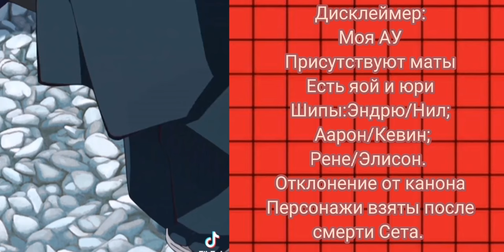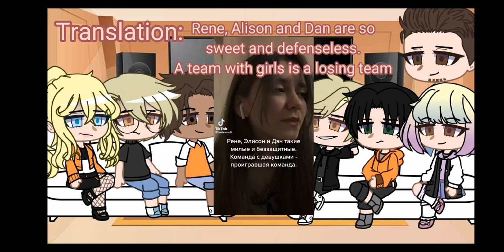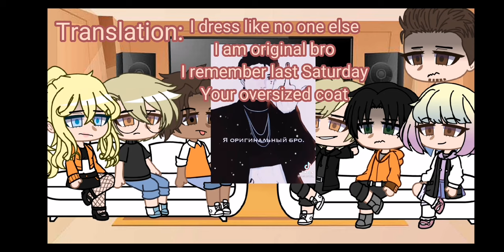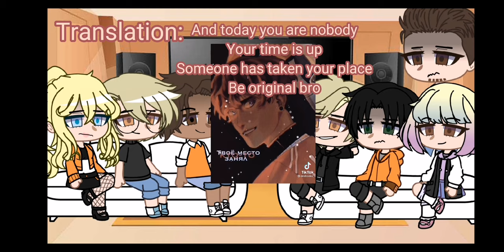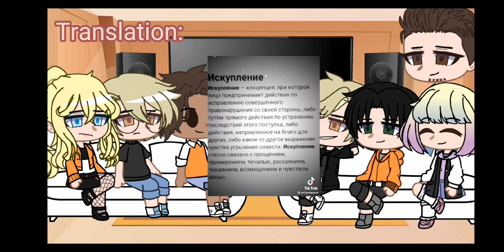All for the game react to tiktok [Rus/Eng] part 1/4